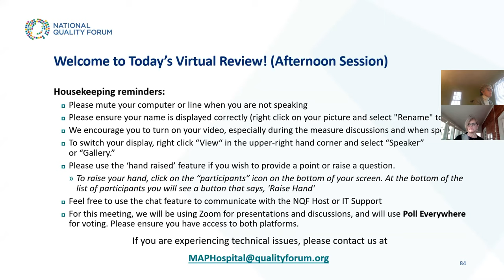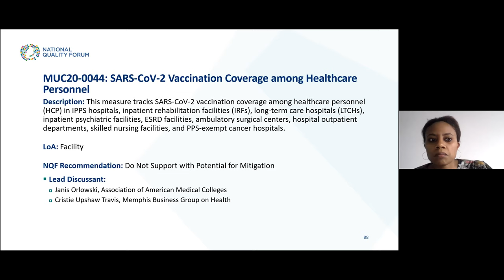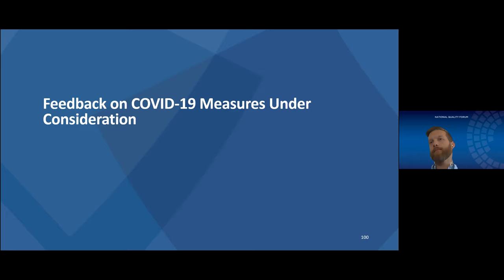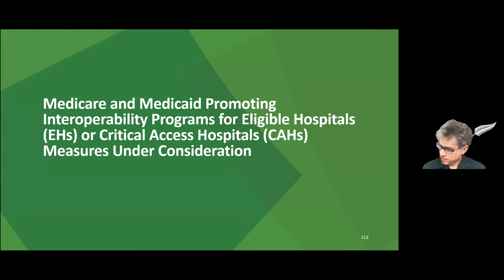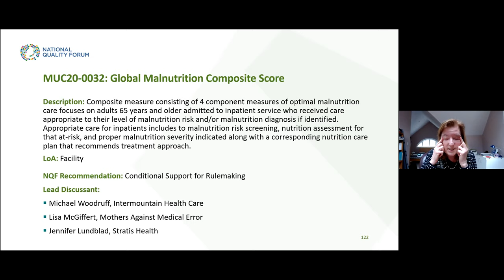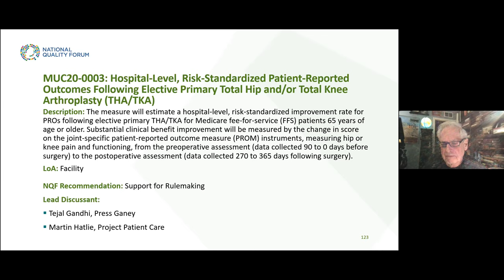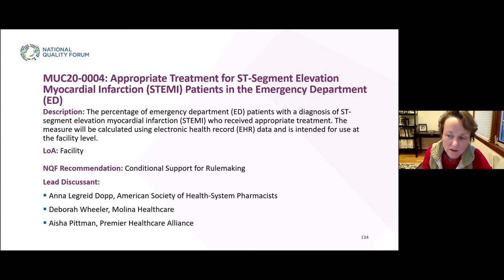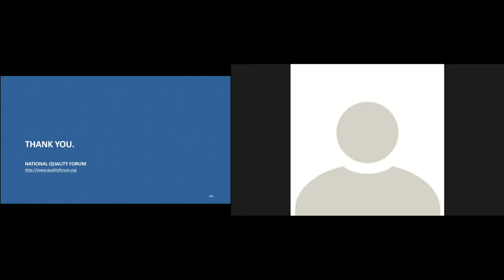MAP Hospital MUC List Review Meeting 2020-2021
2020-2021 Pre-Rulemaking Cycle